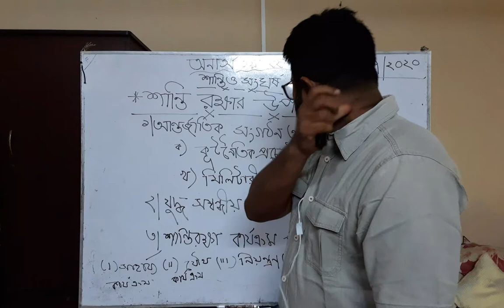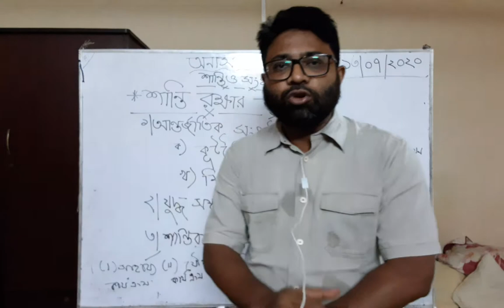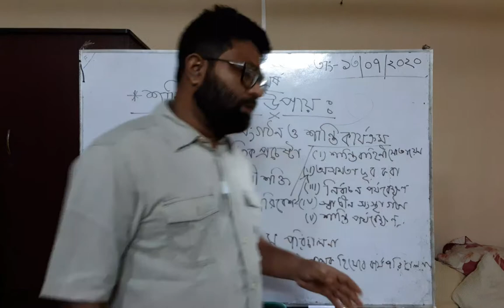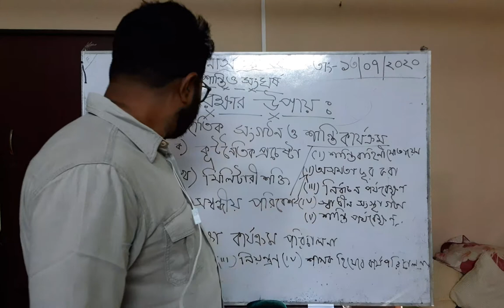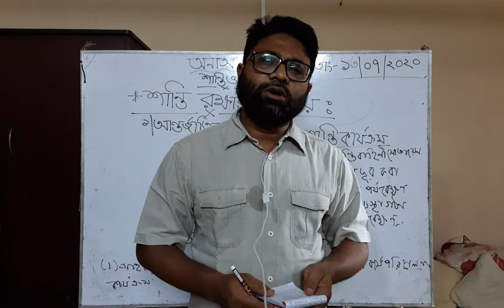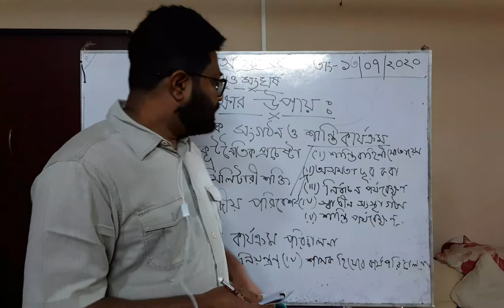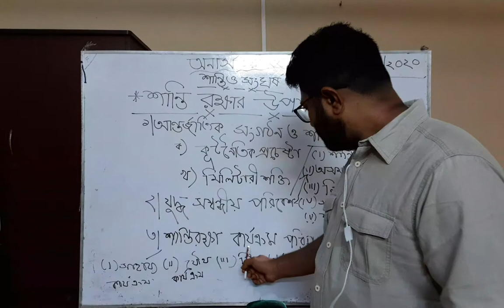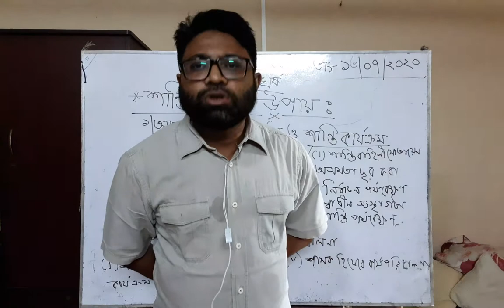12 July 2020